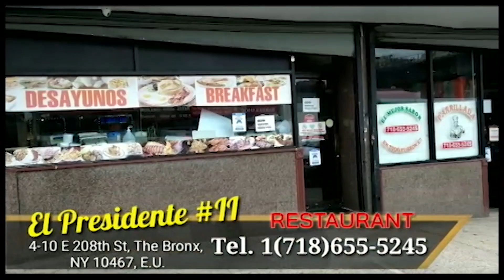Sexy Nay EN RITMO CALIENTE TV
RITMO CALIENTE TV
POR SUPER CANAL 33 Y SUPER CANAL CARIBE
EE.UU. 12M Y REP. DOM. 1 PM.
JOSE DE LOS SANTOS (EL KIMBA)
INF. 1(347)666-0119